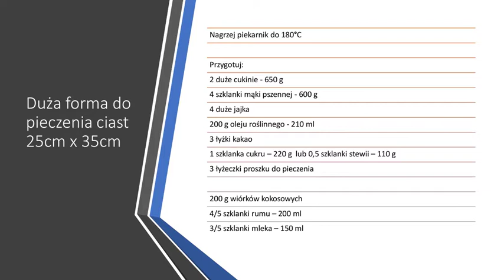Ciasto z cukinii z kokosem i rumem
Zdrowe, pyszne i proste ciasto z cukinii z kokosem  i rumem. Przepis w filmie.